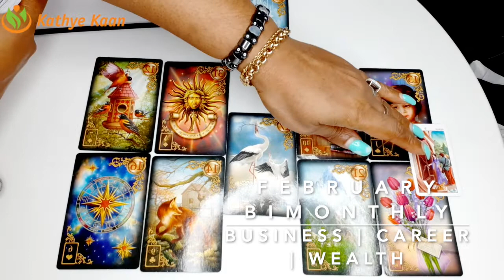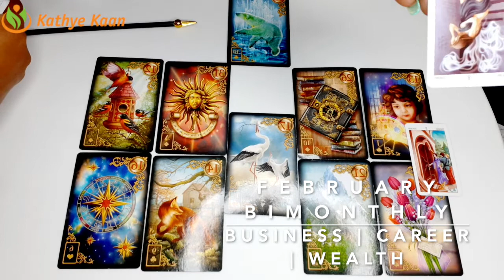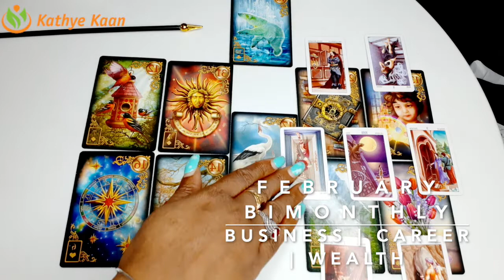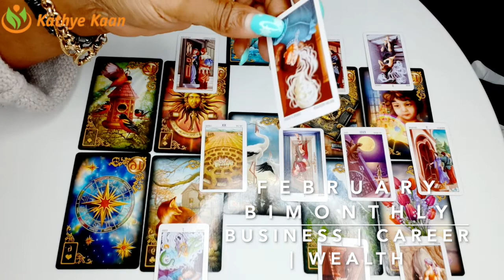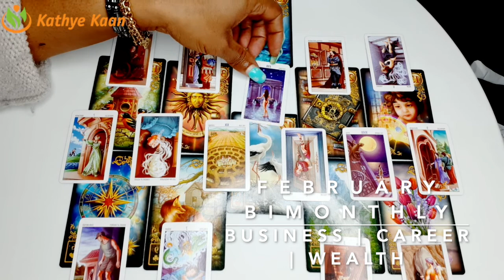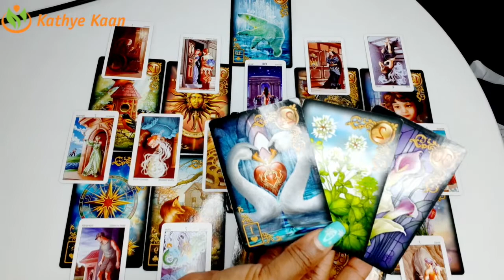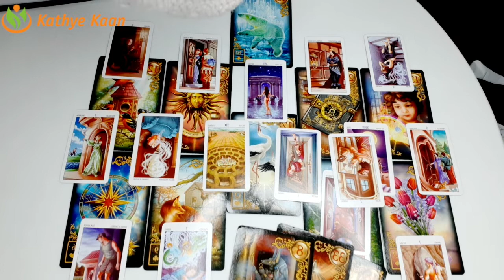CAPRICORN FEBRUARY 2020 BI-MONTHLY🍀🍀🍀BUSINESS CAREER FINANCE WEALTH READING🌈💫🌟BY KATHYE KAAN